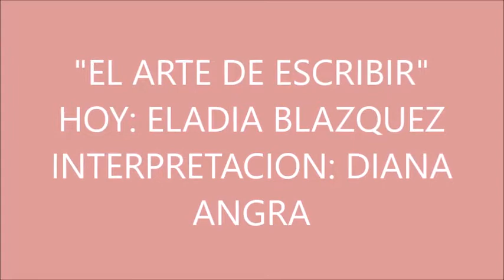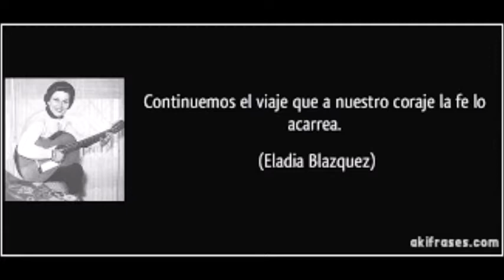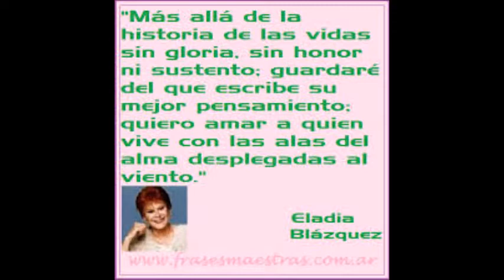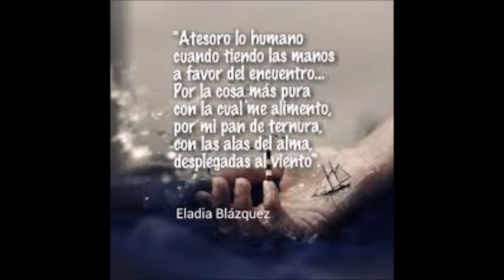EL ARTE DE ESCRIBIR POR DIANA ANGRA HOY ELADIA BLAZQUEZ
IMAGENES DE GOOGLE